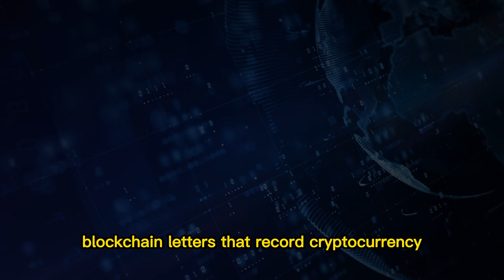How to Recover Money from Crypto Scams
🚀 Recover Your Lost Crypto! Explore our expert-curated "CRYPTO SCAM RECOVERY SHORTLIST" guide. Get exclusive access to trusted recovery solutions and take the first step towards reclaiming your assets. Grab your copy now!

Have you been a victim of a cryptocurrency scheme? In this in-depth video, we'll guide you on how to Recover Money from Crypto Scams. We break down the complexities of the crypto world, helping you understand the nuances of different scamming methods. Learn about gathering essential evidence, steps to take immediately post-scam, and expert advice on navigating the recovery process. Equip yourself with this knowledge, protect your hard-earned assets, and ensure you're prepared to tackle any challenges in the cryptocurrency landscape.

▬▬ CHAPTERS ▬▬
00:00 - Intro on recover money from Crypto scams
00:28 - Understanding Crypto Scams
00:53 - Typical Crypto Scams
00:59- Steps to Recover Money from Crypto Scams
01:00- Legal Recourse and Scam Recovery Services
01:23- Prevention is Better than cure
01:27- Crypto Recovery
We Take Action If you have been a victim of fraud, can take action on behalf of the consumer to seek compensation for you by holding the responsible parties accountable.
We will determine the best path for a solution and represent you before the fraudulent company, your bank, regulators, and any other necessary agency. Let us help you
today.

CRYPTO RECOVERY HELPDESK is dedicated to providing top-tier services to individuals who have been scammed and lost their crypto investments. Our team of experts specializes in recovering scammed crypto assets, even if they have been lost or stolen. We have the necessary skills and tools to investigate and recover your lost funds, ensuring that you get back what you rightfully earned.

Our team of experts is available 24/7 to help you recover your scammed crypto investments. We understand how devastating it can be to lose your hard-earned funds, and we are committed to providing reliable and efficient assistance. We'll keep you informed throughout the process, ensuring that you're in control and informed every step of the way.

Don't let scammers get away with your hard-earned crypto investments. Contact CRYPTORECOVERYHELPDESK today to recover your scammed assets and regain control of your financial future.

What to do if your crypto currency is STOLEN
How to get your money back from a bitcoin scam | Understanding Cryptocurrency | Crypto News
How To Get Your Stolen Crypto Back
What is Recovery Crypto?

How does CRYPTO RECOVERY work? | crypto scams | bitcoin scams | bitcoin scams | crypto scam
How to recover your Crypto funds from CG or any crypto Scam site
Recover Your Lost Crypto: Easy Steps to Retrieve Coins Sent to the Wrong Address!
I Lost $35,000 In A Crypto Scam!
Can You Recover Stolen Crypto On A Centralized Exchange?
How to Recover Cryptocurrency in 2023 (Hire A Hacker)
How to recover your lost crypto from scammers investments
How to Recover Coins from Hacked Crypto Wallet + Safety Tips
How to Recover Your Stolen Crypto and Lost Funds From Scam - Best Crypto Recovery Services.
How To Recover Crypto Sent To Wrong Address
How to recover your lost crypto from scammers